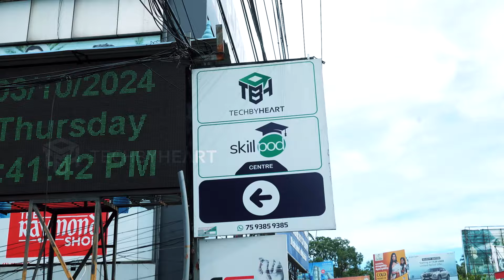Inauguration of Techbyheart Trivandrum Branch by Kerala Minister PA Muhammad Riyas | Cybersecurity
A proud moment for Techbyheart as we inaugurate our newest branch in Trivandrum, continuing our mission to provide top-notch cybersecurity courses and training in Trivandrum. We were honored to have PA Muhammad Riyas, the Public Works and Tourism Minister of Kerala, as our chief guest for the event, along with distinguished guests including Trivandrum Mayor Arya Rajendran, MLA VK Prasanth, Digital University and KTU Vice Chancellor Saji Gopinath, Mathrubhumi News Anchor and Deputy Editor Abhilash Mohanan, and many others. Together, we are shaping a secure digital future. Join us as we celebrate this incredible milestone!